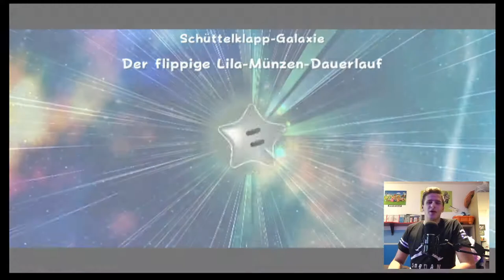Die Schabernack-Kometen Jagd!!! | Super Mario Galaxy 2 Part 10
In diesem Video geht es weiter mit SMG2. Allerdings seit in Part 9 schon die ersten Schabernack-Kometen aufgetaucht sind...KOMMEN IMMER MEHR!!! Und einer hat mich voll abgef*ckt

Konsolen:
Nintendo Switch
PlayStation 4
PlayStation 3
Nintendo WiiU
Nintendo GameCube